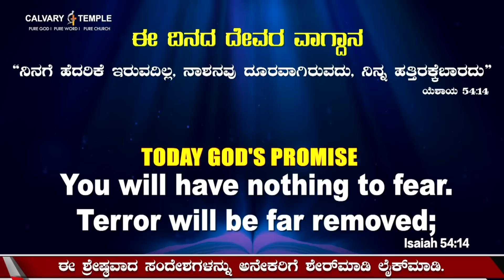Every Day With God Kannada |30_May_2023